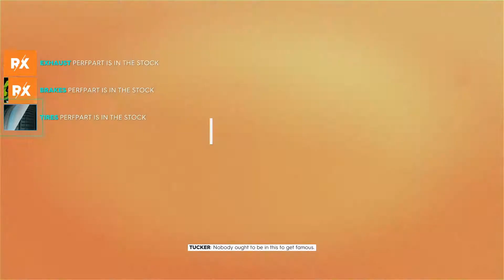The Crew 2 Gameplay PC#3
The Crew 2 Gameplay PC

Take on the American motorsports scene as you explore and dominate the land, air, and sea across the entire USA. With a wide variety of cars, bikes, boats, and planes, compete in a wide range of driving disciplines.

The Crew® 2 is about open-world freedom behind the wheel of your favorite rides. Shift from one to another with just a push of a button using the Fast Fav feature and experience the full potential of this huge and seamless open world. Cruising through L. A. in your dream hypercar, switch to the swiftest aerobatic plane to rise above the skyscrapers and enjoy stunning perspectives over Hollywood, then swap it for a slick powerboat as you reach the coastline, landing smoothly on the Pacific ocean: opportunities for fun and challenges are limitless.